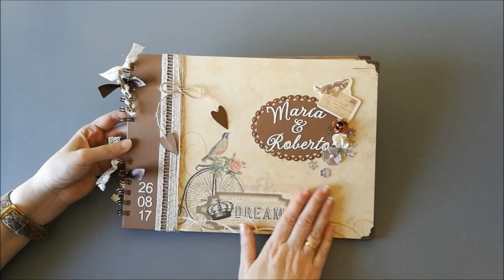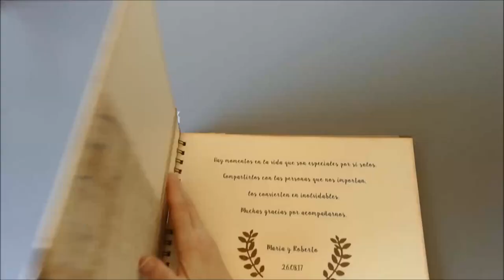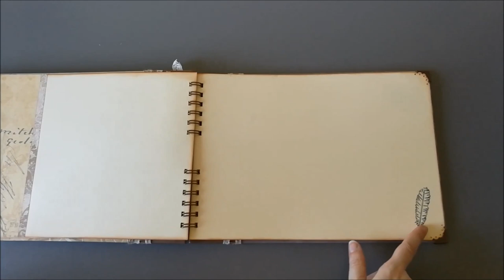Libro de firmas para Boda Estilo Vintage Guestbook Weeding Scrapbook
Libro de firmas para boda, estilo vintage con toques rústicos. Realizado íntegramente a mano y personalizado.